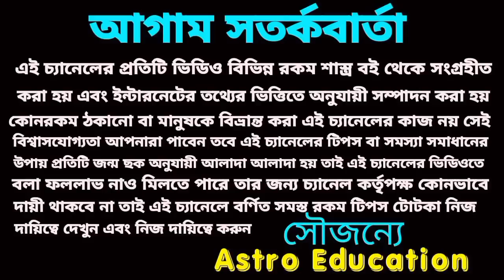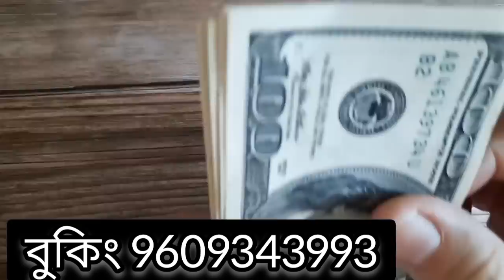16 October 2022 gift for 5 Rashi!